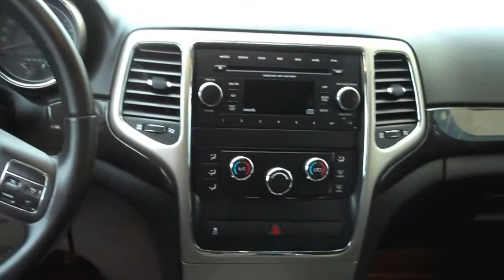2012 Jeep Grand Cherokee 4x4 @ Bannister GM Vernon STK#14-740A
Here is the fully equipped Jeep Grand Cherokee. This true 4x4 SUV is very clean inside and out. There are no accidents on this BC vehicle. Factory features include leather heated seats, traction control, power seat, bucket seats, keyless entry, tinted windows and so much more.